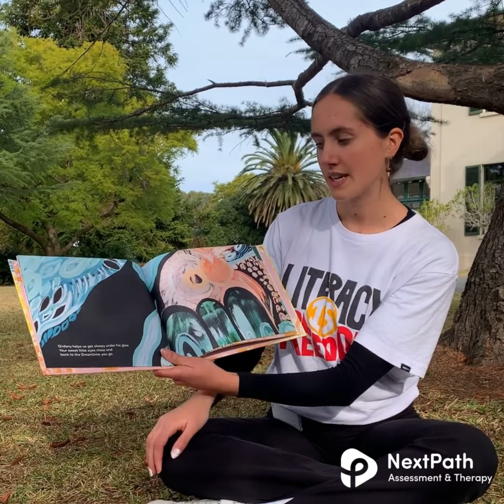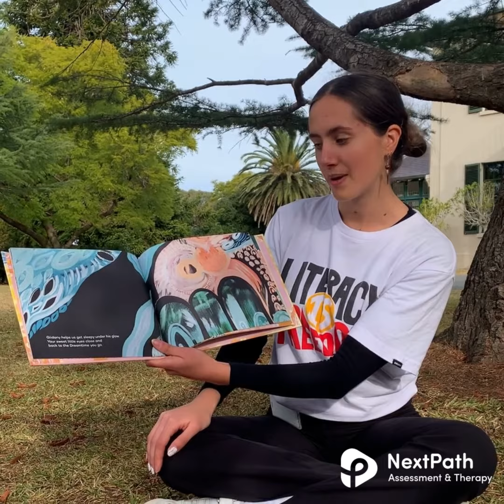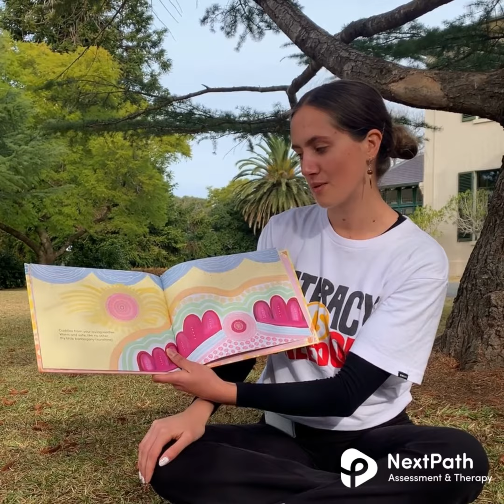Book Reading with Therapist Imogen - "My Little Barlaagany (Sunshine)" - NAIDOC Week 2023